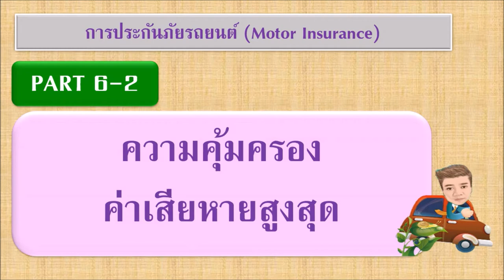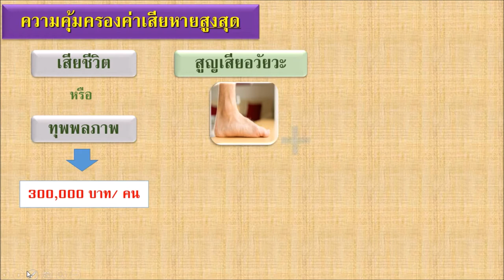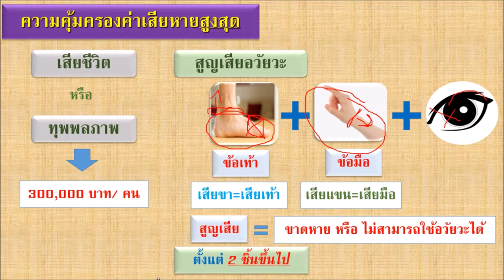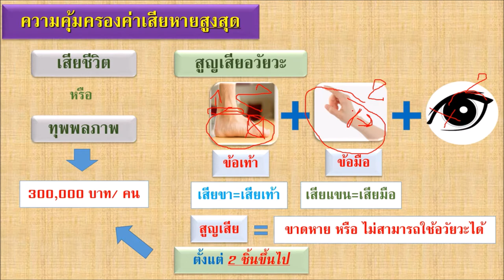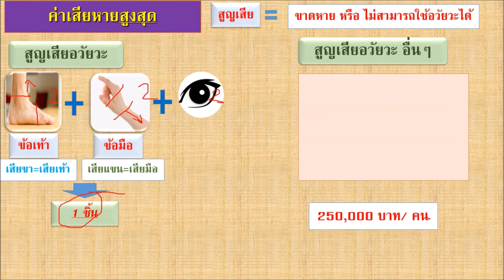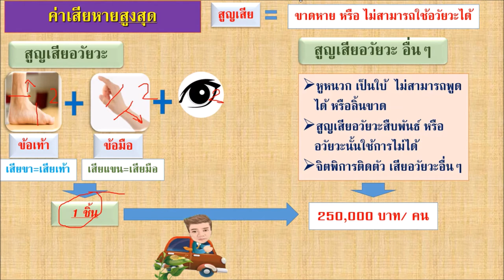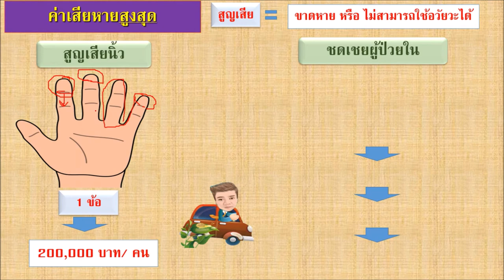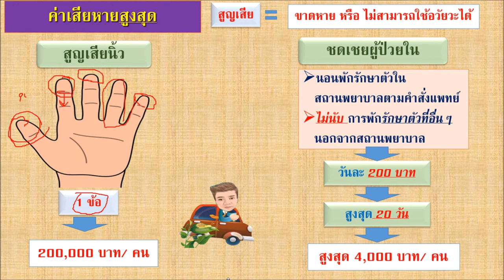ติวสอบประกันภัยรถยนต์ PART 6-2 : ความคุ้มครองของค่าเสียหายสูงสุด?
ความคุ้มครองจำนวนเงินสูงสุด
เหตุการณ์ ค่าสินไหมทดแทน
กรณีบาดเจ็บรวมกับเบื้องต้น (ค่ารักษาจ่ายตามจริงไม่เกิน) 80,000 บาทต่อคน
กรณีเสียชีวิตทันที (ค่าปลงศพ) 300,000  บาทต่อคน
กรณีสูญเสียอวัยวะ
 มือ เท้า ตา (สูญเสียรวมกัน 2 ชิ้นจาก 6 ชิ้น) 300,000 บาทต่อคน
กรณีสูญเสียอวัยวะอื่นๆ
 มือ เท้า ตา (สูญเสีย 1 ชิ้นจาก 6 ชื้น)
 หูหนวก เป็นใบ้  ไม่สามารถพูดได้ หรือลิ้นขาด
 สูญเสียอวัยวะสืบพันธ์ หรืออวัยวะนั้นใช้การไม่ได้
 จิตพิการติดตัว เสียอวัยวะอื่นๆ 250,000 บาทต่อคน
กรณีสูเสียนิ้วมือ
 ตั้งแต่ 1 ข้อนิ้วขึ้นไป 200,000 บาทต่อคน
ค่าชดเชยพักรักษาเป็นคนไข้ใน (กรณีฝ่ายถูก) วันละ 200 บาท (สูงสุด 20 วัน)